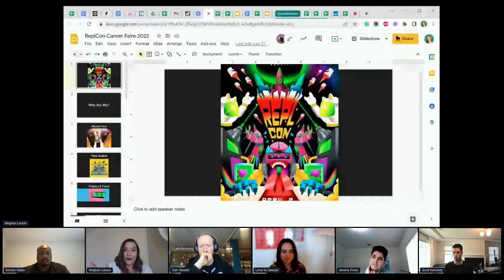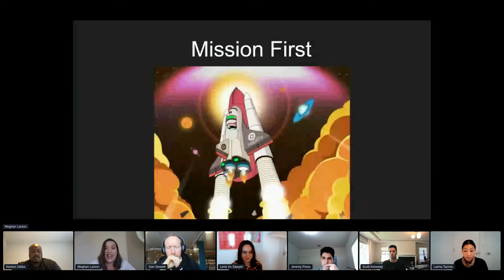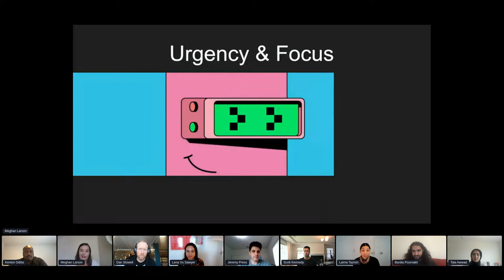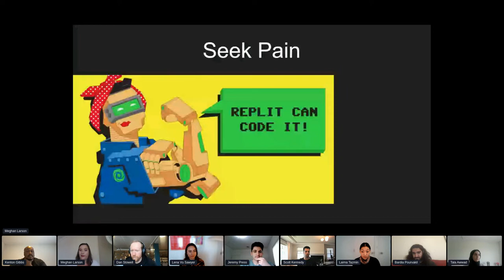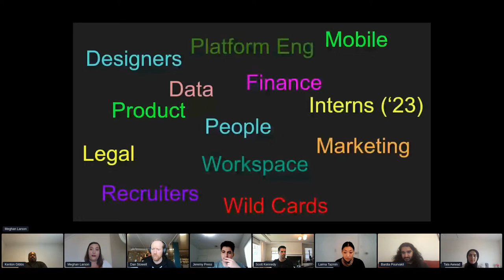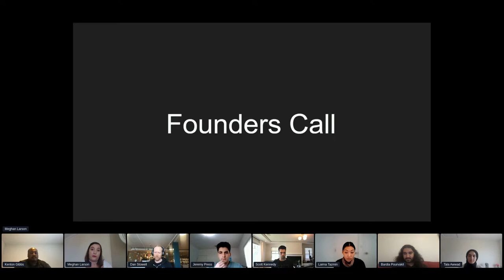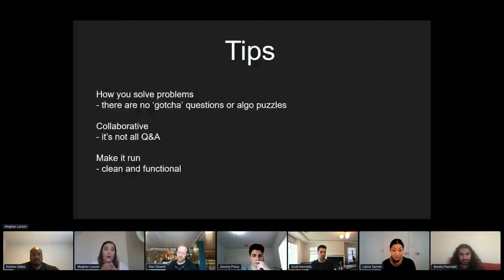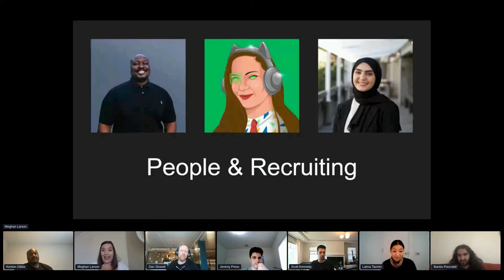Hiring @ Replit! Intro + Meet the Recruiters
Want to meet our team and join in on the fun? Learn how we hire and meet our recruiters.